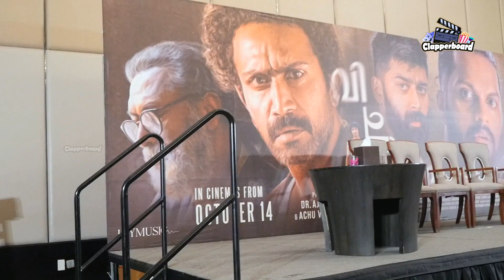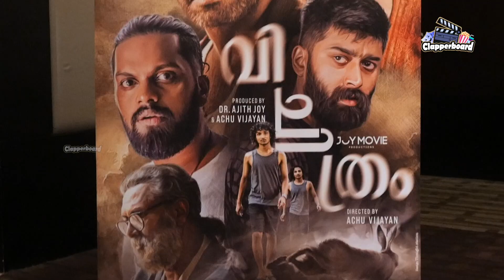VICHITHRAM MOVIE PRESS MEET | SHINE TOM CHACKO | BALU VARGHESE | VICHITHRAM PRESSMEET